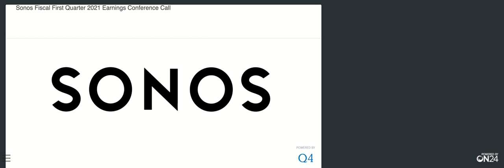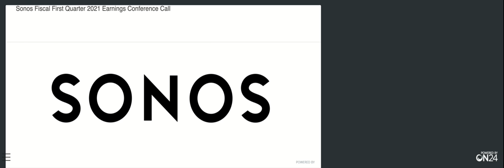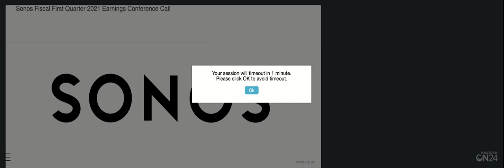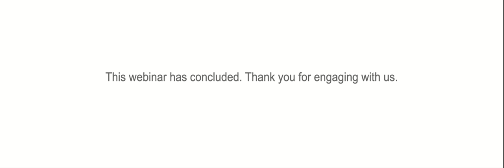[SONO stock] Sonos Q1 2021 Earnings Call (2/10/21)